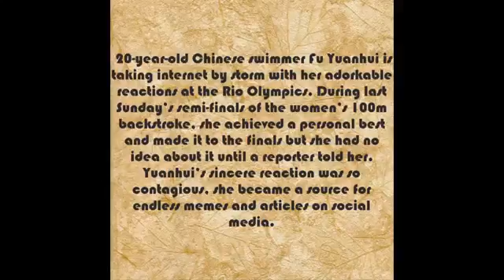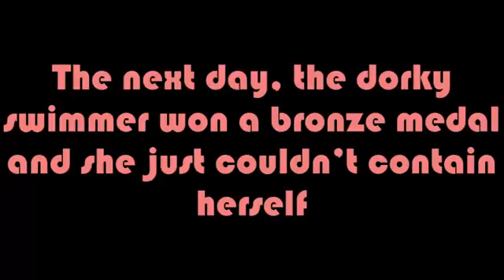Hot News Olympics news This Olympic Swimmer's for fun YouTube